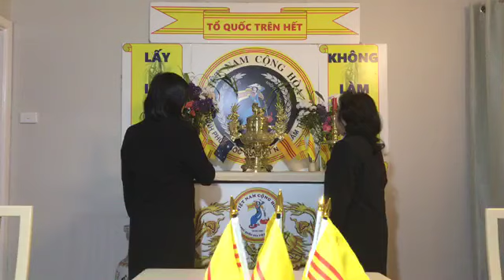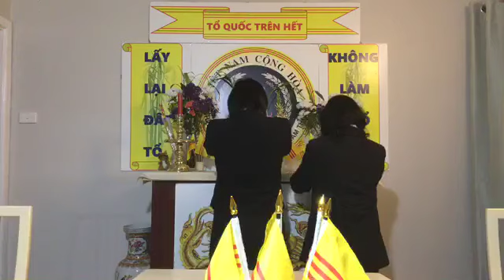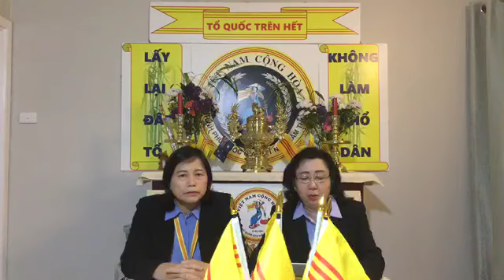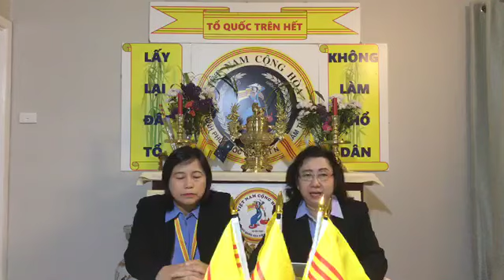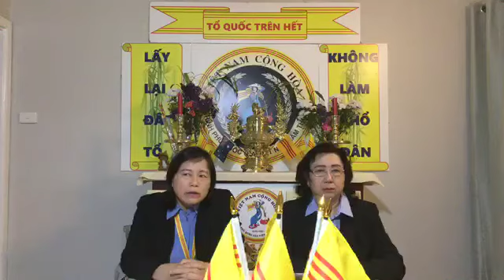🆕 PHA LE & KIM XUAN 13/12/2019 || Chúng ta cùng nhau đoàn kết TCDY giải thể csvn